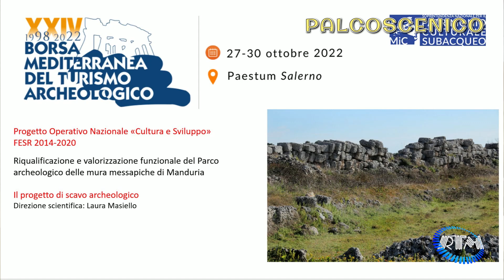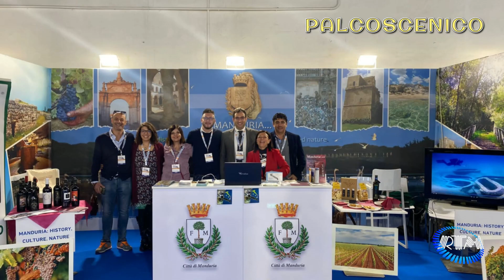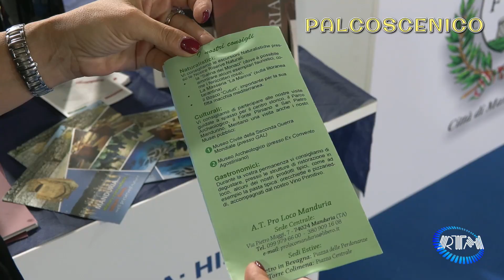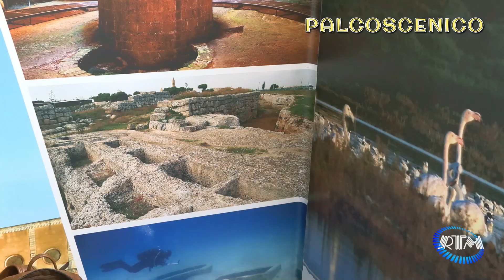PALCOSCENICO - Contenuti e Riflessioni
In questa puntata si parla della partecipazione di Manduria alla XXIV edizione della Borsa Mediterranea del Turismo Archeologico e delle prospettive future del turismo